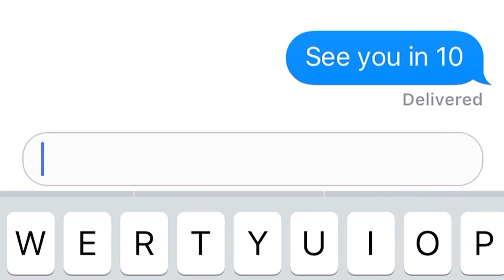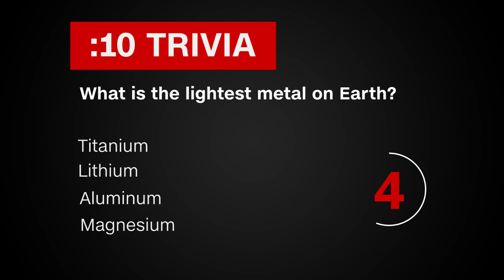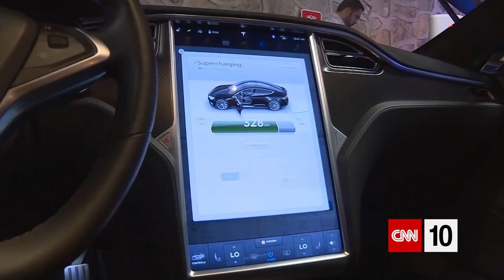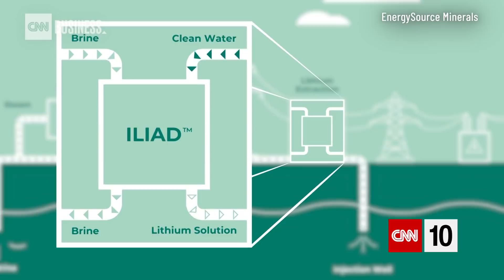A Look At Lithium Mining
Lockdowns in China are having ripple effects on supplies of goods around the world. A part of California described as an "economic and environmental wasteland" could harbor enough lithium to power America's electric car industry, but mining the metal can have a negative environmental impact. And a startup company aims to revolutionize rocket launches by using a "flinging" method.